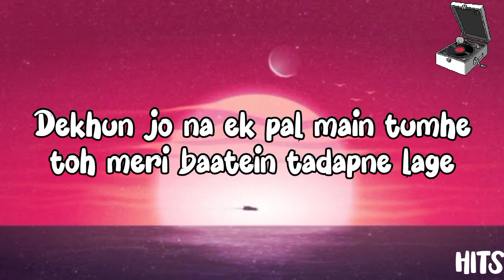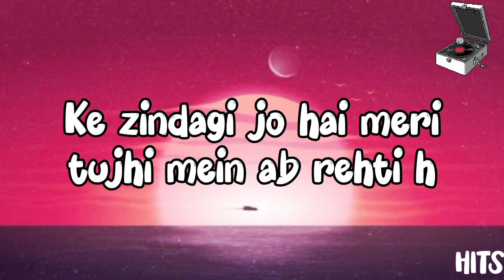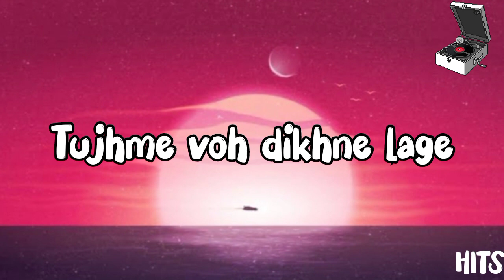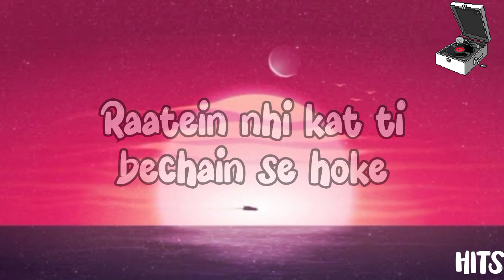Tera Fitoor | Lyrics | Genius | HITS Studio | Arijit Singh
Song Details :

Song Name: Tera Fitoor
Album: Genius
Singer(s): Arijit Singh
Starcast: Ishita Chauhan, Utkarsh Sharma
Composer: Himesh Reshammiya

Lyrics :

Tera fitoor jab se chadh gaya re

To meri raahein dhadakne lage
Dekhun jo na ik pal main tumhein

Haathon se laqeerein yehi kehti hai
Ki zindagi jo hai meri
Tujhi mein ab rehti hai

Labon pe likhi hai mere dil ki khwaahish
Lafzon mein kaise main bataaun
Ikk tujhko hi paane ki khaatir
Sabse judaa main ho jaaun

Saanson ke kinaare bade tanha thhe
Tu aa ke inhe chhu le bas
Yehi toh mere armaan thhe
Tujhse hi khudko main jaanu

HITS Studio
     Hits